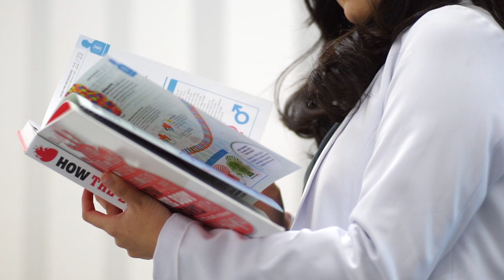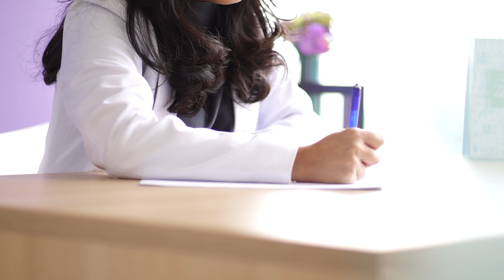dr. Theresia Rina Yunita - Pengorbanan Seorang Dokter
Menjadi dokter adalah passion seorang dr. There. Menyadari betul jika prosesnya tidak mudah dan butuh banyak pengorbanan, dr. There tetap menjalani karena ada rasa lega yang tak terbayarkan dengan menolong pasien.

Namun bukan berarti tidak ada pengalaman pahit yang dialaminya. Merawat pasien hingga akhirnya harus meninggal pernah dialaminya hingga terus dirundung rasa bersalah. Belum lagi apapun reaksi pasien yang harus diterimanya.

Mau Konsultasi Kesehatan di KlikDokter?